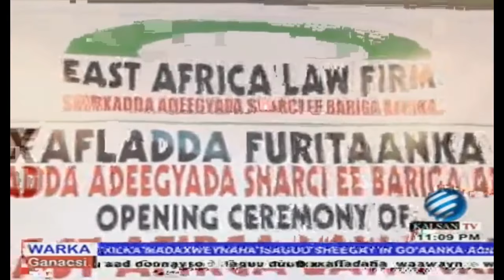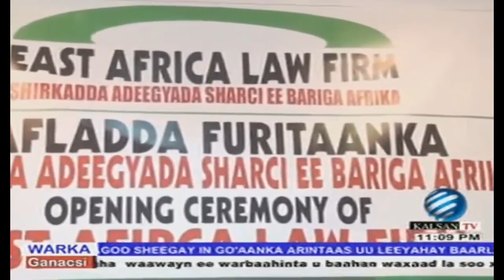Warki KalsanTv 25122016